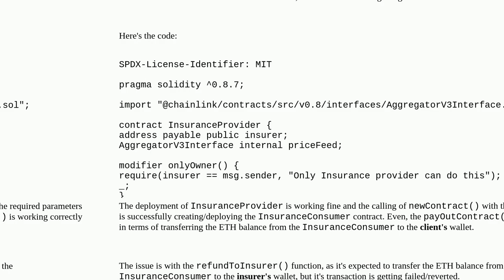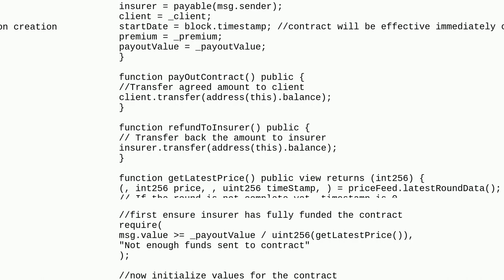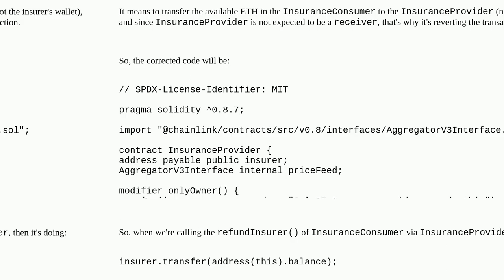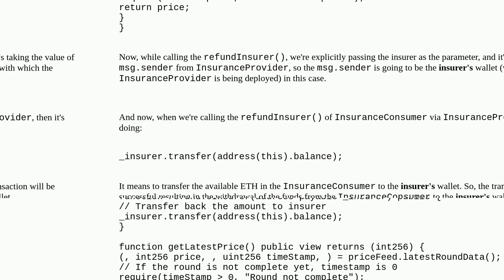Transaction is getting reverted in the `refundToInsurer()` function call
A special thanks goes out to the community

  goerli solidity brownie etherscan transfer